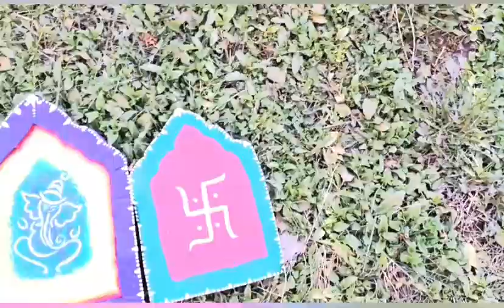DIY Pooja Mandir with Cardboard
Diy pooja mandir with cardboard and make with full good vibes 🙏